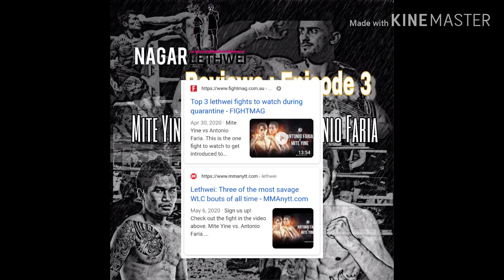Nagar Lethwei Reviews Episode : 3 ( Mite Yine Vs Antonio Faria)